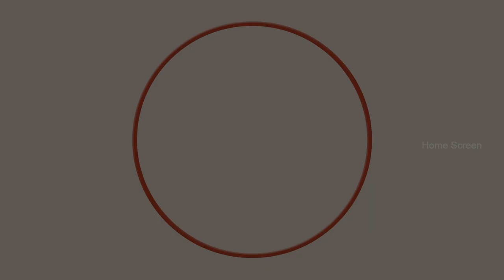Sarkar Colony Movie | Part - 03 | Mukesh | Devayani | Suraj Venjaramoodu | Jagathy Sreekumar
Sarkar Colony is a 2011 Indian Malayalam-language film directed by V. S. Jayakrishna, starring Mukesh and Devayani as the lead pair.

Movie Credits :-
Directed by: V. S. Jayakrishna
Written by: V. C. Ashok
Produced by: Rajeev Thampi and Chandrasekharan
Starring: Mukesh and Devayani
Cinematography by: Saloo George
Edited by: Manoj